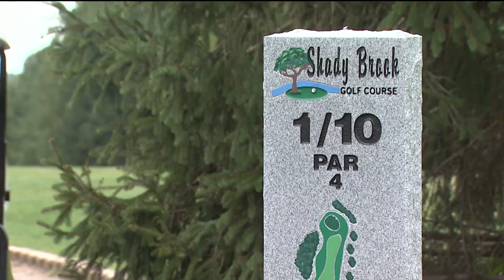Virgil Cooper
Paris Kentucky Resident Virgil Cooper is celebrating his 99th birthday doing what he loves to do most...

wkyt Reporter Brian Milam; Photographer John C. Wilson